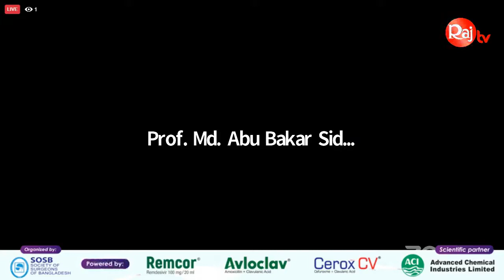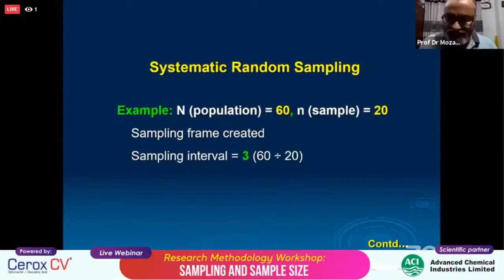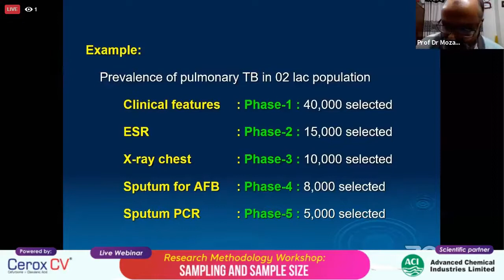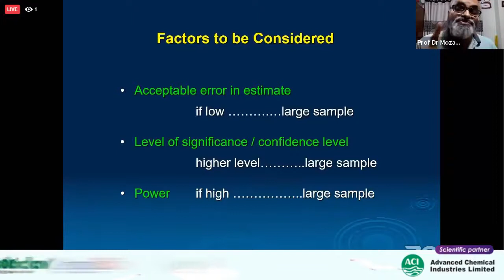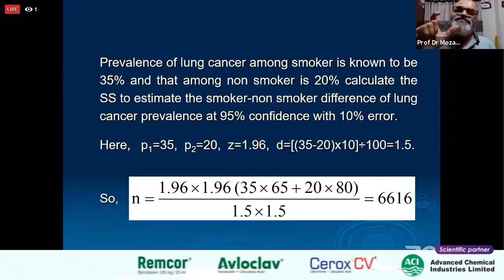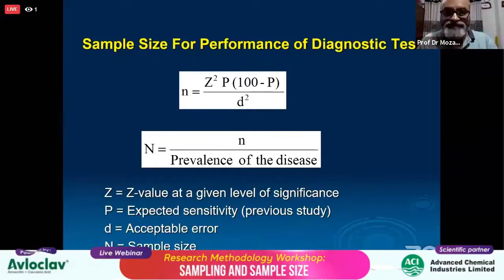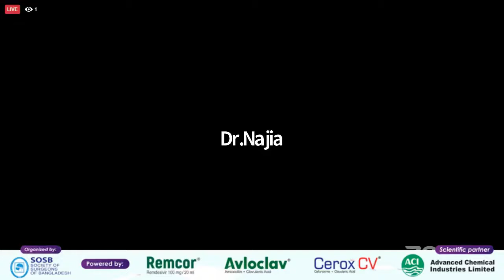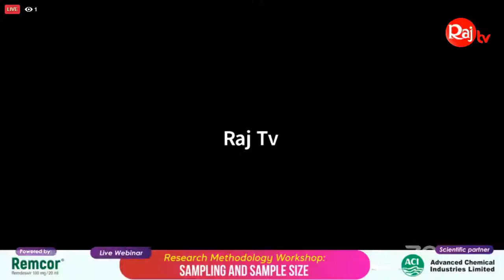Research Methodology Workshop-Sampling and Sample Size (21-09-2020)